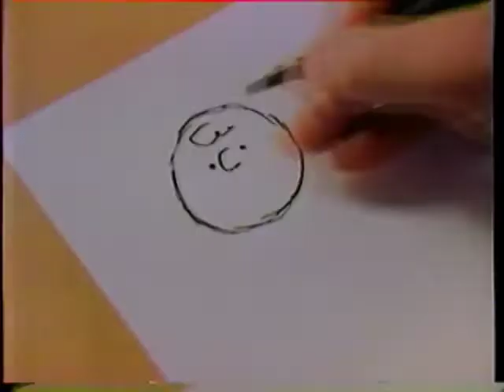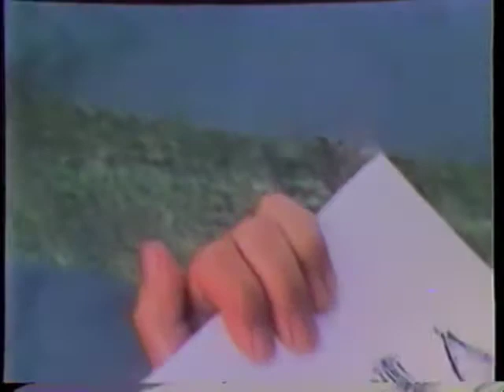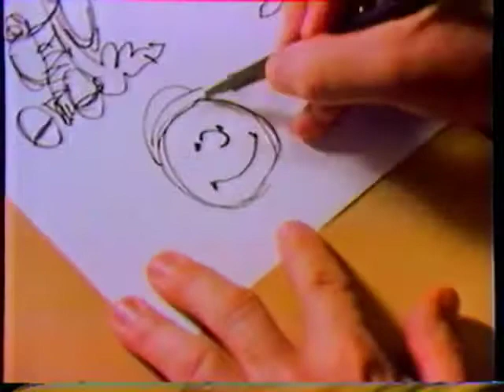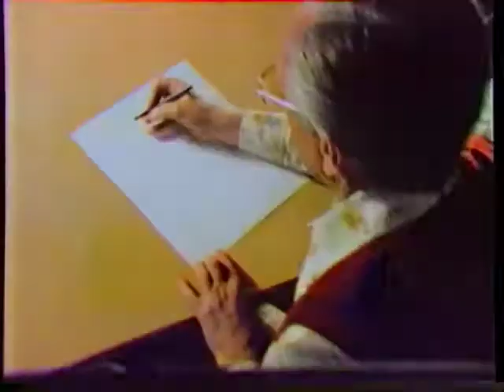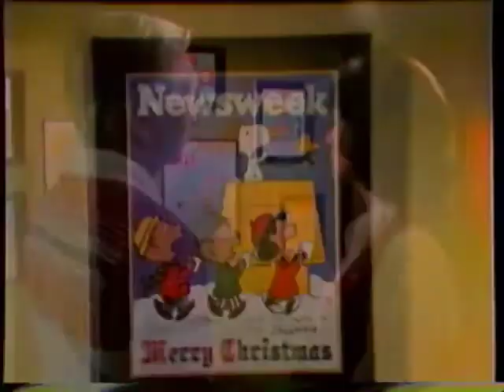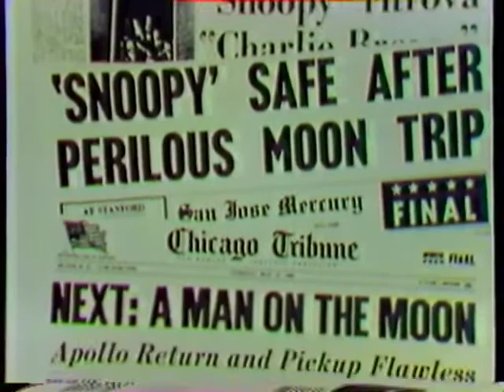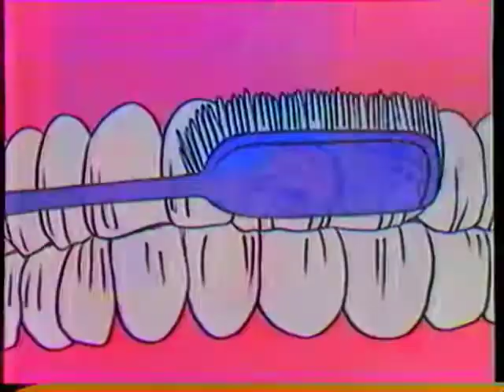Happy Birthday, Charlie Brown! (1979)